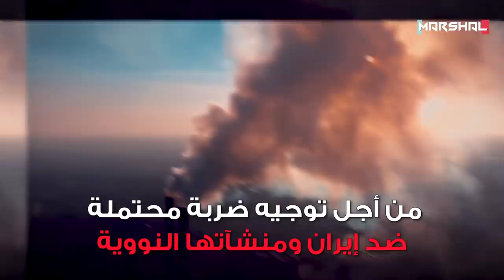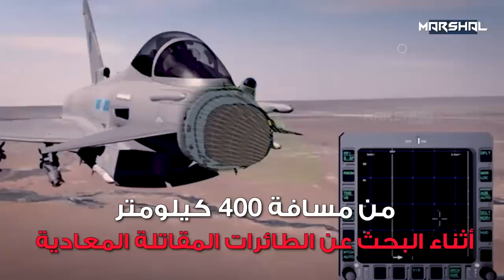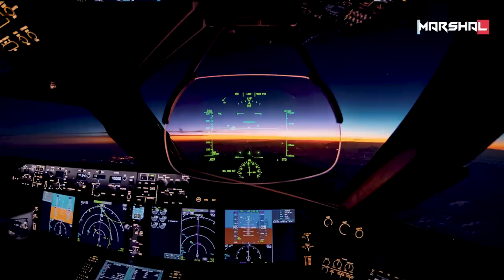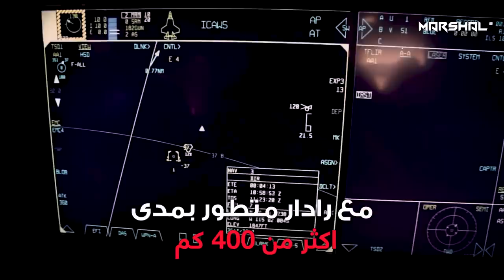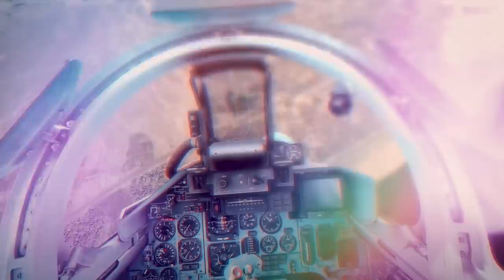تسحق جميع الأهداف البرية والجوية والبحرية .. الأفعى الإيرانية سوخوي 35 بمواجهة أدير الإسرائيلية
الأفعى الإيرانية سوخوي 35  بمواجهة أدير إف 35 الإسرائيلية
مقاتلات نووية فتاكة من أخطر الطائرات الحربية حول العالم ..تسحق جميع الأهداف البرية والجوية والبحرية .. إنضمامها للجيش الفارسي اثار رعب  امريكا وحلفائها .. ملكة السماء المميتة التي دمرت نصف القوات الجوية الاوكرانية .. الافعى الروسية سوخوي 35  على موعد مع مواجهة باخطر النسخ الشبحية من مقاتلات إف35 والتي يعمل سلاح الجو الإسرائيلي على تحسينها باستمرار من أجل توجيه ضربة محتملة ضد إيران ومنشآتها النووية..

في هذا الفيديو نستعرض لك عزيزي المشاهد مقارنة بين أهم طائرتين في العالم قد تتواجهان بسماء الشرق الاوسط ونكشف لك سيناريوهات المواجهة المحتملة بينهم ولمن ستكون الغلبة في الجو..
0:00 - مقدمة
0:54 - نظرة خارجية على هيكل الطائرتين
3:00 - من الأسرع سوخوي 35 أم إف 35؟
4:30 - اجهزة القتال والرصد - الافعى الإيرانية
5:45 - اجهزة القتال والرصد - أدير الاسرائيلية
6:51 - من يتفوق في ترسانة القتل ؟؟
9:06 - إف 35 المميزات والعيوب
10:30 - سو 35  المميزات والعيوب
11:28 - من ينتصر في المعارك.. الافعى الإيرانية أم الشبح الإسرائيلية ؟
12:47 - النهاية
Protected By DMCA
This document certifies the purchase of:
Licensor's Author Username:
Prizrak_kd
Item Title:
Warfare Logo Reveal
Item URL:
Item ID:
20150289
Item Purchase Code:
82dd9daa-19d4-49ca-a0a0-07be3411139f
Purchase Date:
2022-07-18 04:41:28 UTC